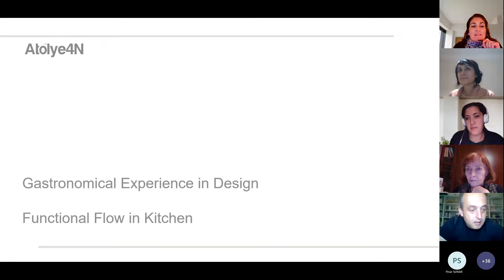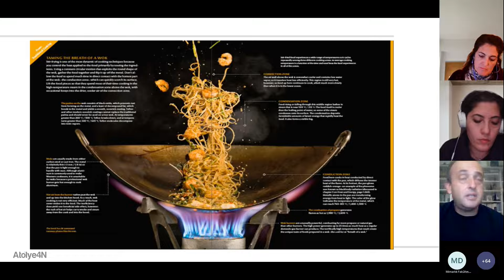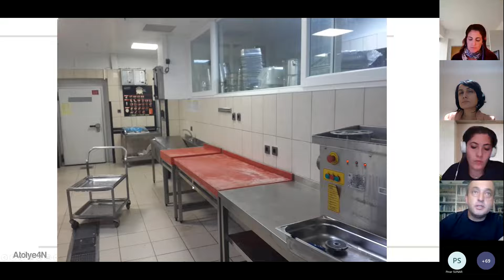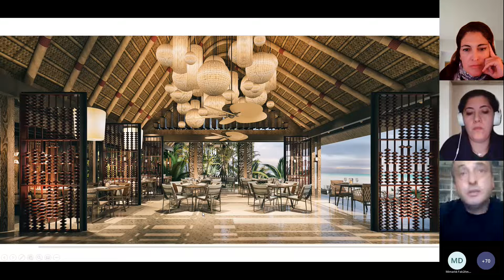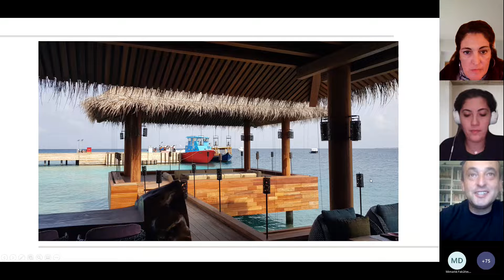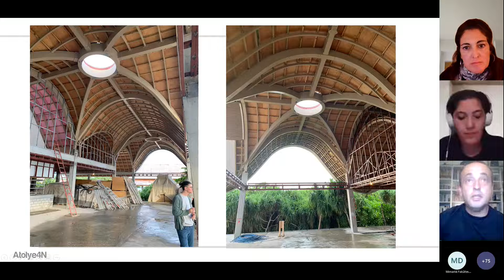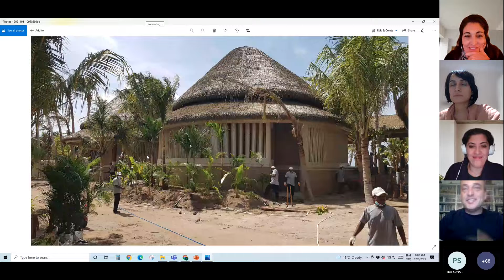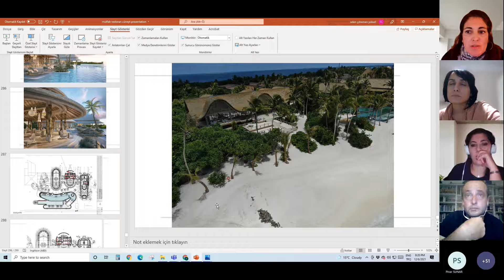Cüneyt Bükülmez - "Design Alternatives for Different Concepts in Gastronomy" - ArchiDesign Talks BAU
ArchiDesign Talks ‘21 Fall goes on with architect Cüneyt Bükülmez! Between 1993 and 1997, Cüneyt Bükülmez studied architecture at Istanbul Technical University. He received his master's degree from Istanbul Technical University. Cüneyt Bükülmez, one of the founding partners of AtölyeN4, continues his architectural career in Istanbul. He has been involved in more than 100 architectural projects at different international scales since 2003. Among the projects of Bükülmez are Gürallar Yapı Resort/Maldives, Borusan Oto Avcılar Building /Istanbul, Philips Customer Experience Center/Istanbul, Unilever Head Office/Istanbul, Doğuş GYO/Istanbul, Alibey Resort SideTatilköy /Side, Pallada, Moscow / Russia, Hillside Trio Kozyatağı/Istanbul and many more.

Bahcesehir University Youtube Channel Faculty

(Interior Architecture & Environmental Design) Instagram